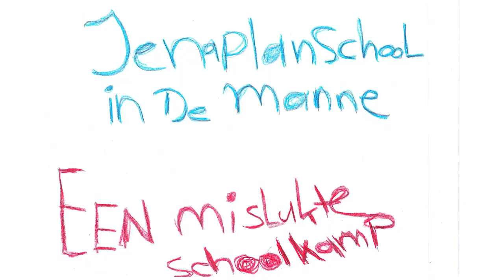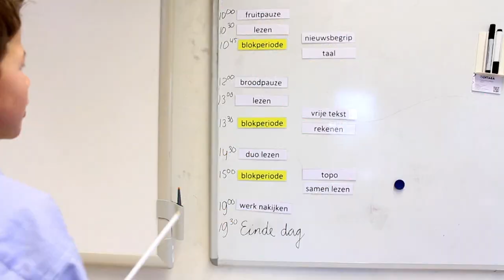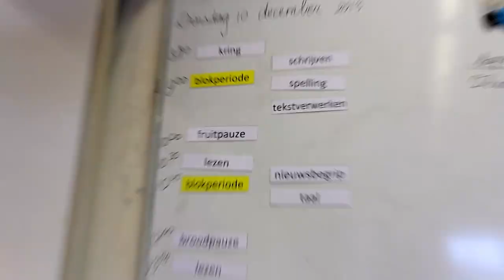🎬 EEN MISLUKT SCHOOLKAMP - UNICEF Kinderrechten Filmfestival